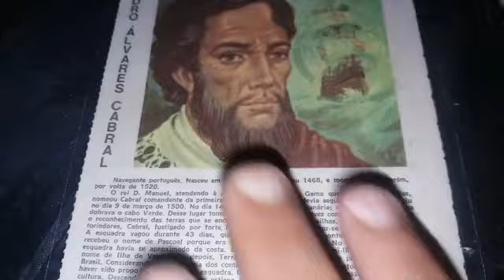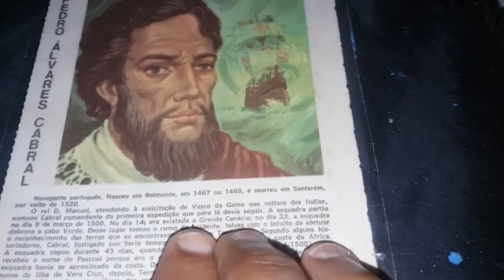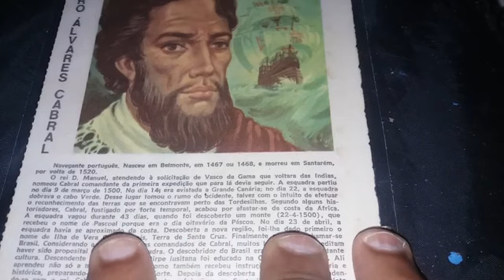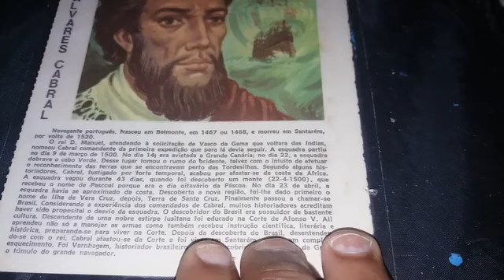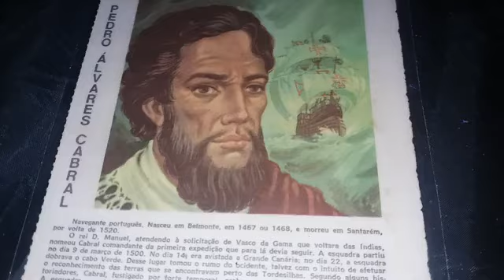Relíquias do Brasil capítulo 1...